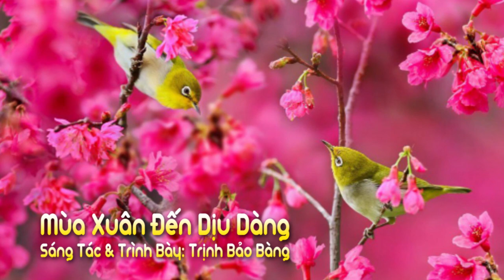Mùa Xuân Đến Dịu Dàng _ Trịnh Bảo Bàng